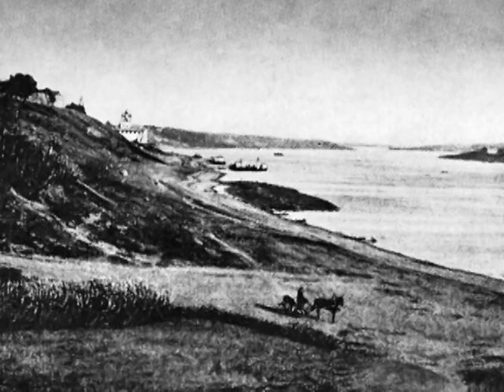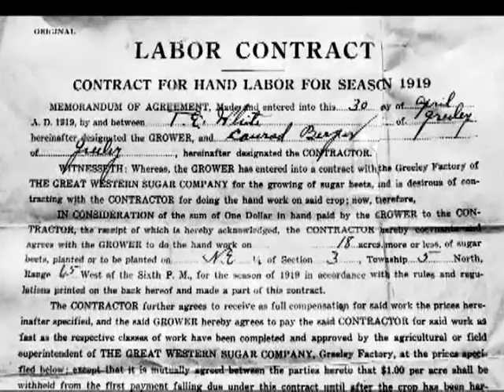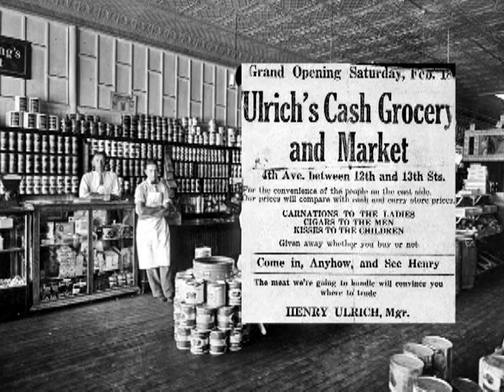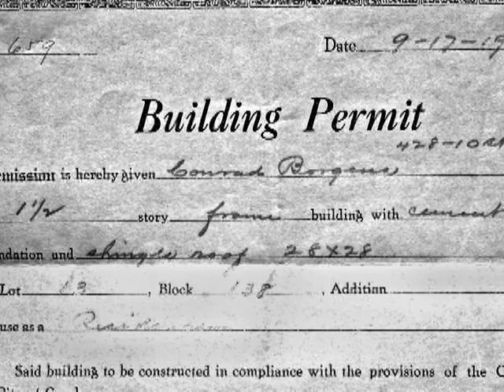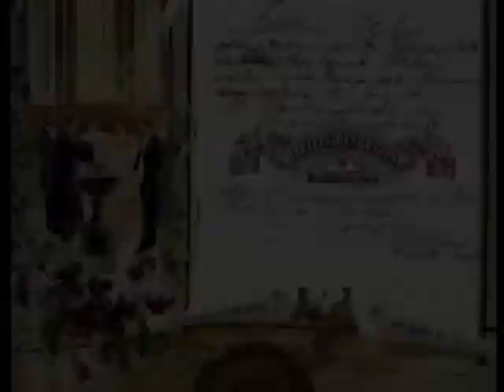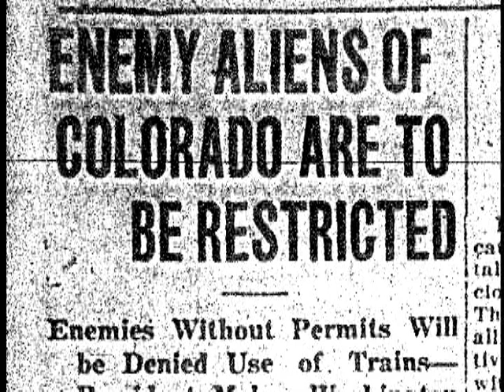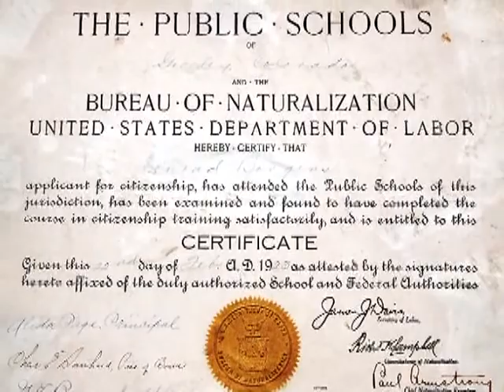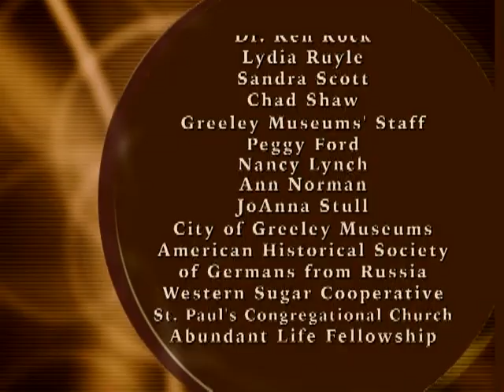Windows of Time: From the Volga to the Platte Germans from Russia in Greeley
Many Germans moved to Russia in the 18th and 19th centuries, then came to the United States for opportunity for a better life. Many came to Colorado, particularly to Greeley to work in the sugar beet fields and then on to other occupations. View this edition including interviews and many historic photos of Germans from Russia and their ancestors. Learn about their experiences coming to the US and after their arrival in Colorado, their work ethic, education, religion, culture and traditions, their lives during the World Wars, the Sunrise Park neighborhood where they lived in Greeley and their legacy which endures today.